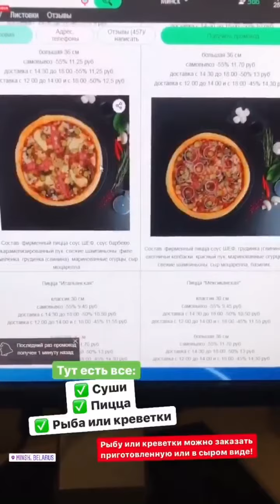"SushiChefArts" спасают, когда чего-то хочется!